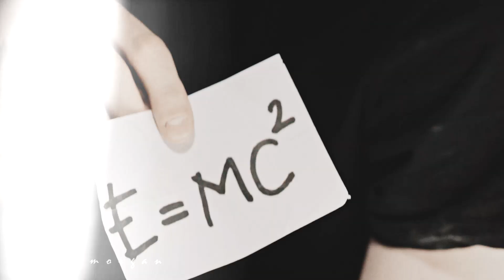Simone & Manuel | Without You [+1x04]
🇮🇹ITA:
Che dire: VI PRESENTO LA MIA NUOVA OSSESSIONE.

Questa serie e, sopratutto, questa coppia mi hanno stregato in un secondo. Da giovedì scorso avevo intenzione di editarli però ho voluto aspettare di vedere altre scene per farlo e sono felice di averlo fatto. L’angst delle puntate di ieri sera è stato grandioso anche se tanto doloroso. So che soffrirò un botto con loro, ma ne varrà sicuramente la pena.

ENG:
What can I say: HERE IT IS MY NEW OBSESSION.

This series and, above all, this couple have bewitched me in a second. Since last Thursday I wanted to edit them but I wanted to wait to see other scenes and I'm happy I did. The angst of last night's episodes was great even if SO painful. I know that I will suffer a lot for them, but it will definitely be worth it.

◆ Show: Un Professore
◆ Song: title
◆ Made with Sony Vegas Pro 14